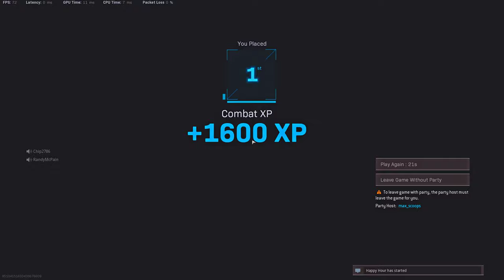Winning Rebirth with the boys